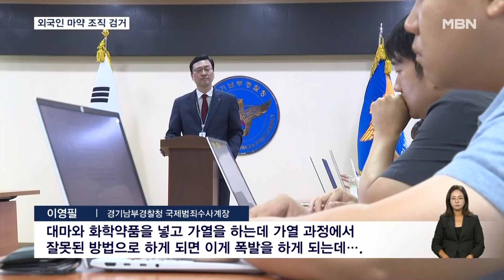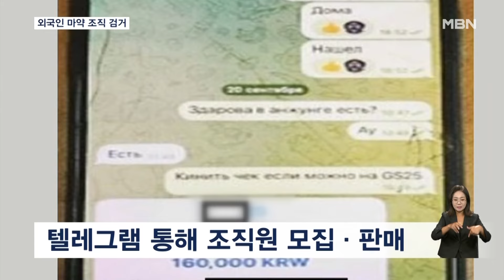외국인 마약 조직원 검거…원룸서 마약 만들다 폭발하기도 [굿모닝 MBN]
【 앵커멘트 】
  대학가 원룸촌 등에서 마약을 직접 만들고 유통한 외국인 125명이 적발됐습니다.
  이들은 조직적으로 역할을 나누고, 판매에는 텔레그램을 활용했습니다.
  노하린 기자가 보도합니다.

【 기자 】
  원룸들이 모여 있는 대학가입니다.

  한 남성이 골목에서 걸어나오더니 오토바이 트렁크에 무언가를 싣고 떠납니다.

  러시아 국적의 30대 남성이 오토바이에 실은 건 대마를 농축해 만든 마약 '해시시'입니다.

  이 남성 등 4명은 원룸 안에 제조 장비를 갖추고 마약을 만들어 왔는데, 이 과정에서 폭발사고가 나 한 명이 화상을 입기도 했습니다.

▶ 인터뷰 : 이영필 / 경기남부경찰청 국제범죄수사계장
- "대마와 화학약품을 넣고 가열을 하는데 가열 과정에서 잘못된 방법으로 하게 되면 이게 폭발을 하게 되는데…."

  해외 총책의 지시를 받아 외국에서 들여온 마약을 조직적으로 판매한 카자흐스탄인 등도 함께 붙잡혔습니다.

  이들은 지난 2021년 9월부터 올해 3월까지 경기와 인천, 충남 일대에서 텔레그램을 통해 조직원들을 모집하고 역할을 나눠 마약을 판매했습니다.

  경찰은 마약을 제조하거나 판매한 12명을 구속하고, 마약을 투약한 혐의를 받는 113명도 불구속 송치했습니다.

  이와 함께 약 8천 명이 동시에 투약할 수 있는 양의 대마 1.2kg 등을 압수하고, 마약 거래대금 23억 5천만 원을 환수했습니다.

  경찰은 동남아로 도주한 총책에 대해서는 인터폴 적색 수배를 내려 뒤쫓고 있습니다.

  MBN뉴스 노하린입니다.

  영상편집 : 오광환
  그 래 픽 : 김지향
  화면제공 : 경기남부경찰청